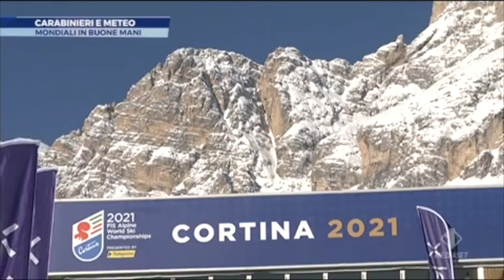Mondiali sci a Cortina. Attività di monitoraggio dei Carabinieri sulla prevenzione pericolo valanghe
Fonte: ITALIA UNO STUDIO SPORT